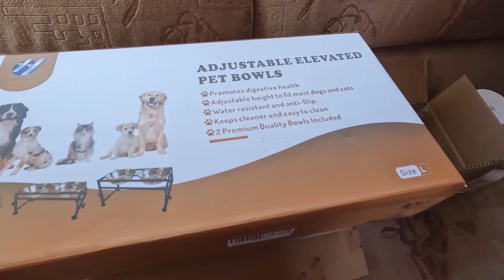We Had To Tear It All Out! What Does This Mean For Our Rainwater Cistern?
With the heavy monsoon rains, the valve box for our off-grid rainwater cistern collapsed. This was a project, as the whole thing needed to get ripped out and rebuilt.

Mail:
Green Dream Project

…..Questions…
• Join us on YouTube to chat with us and ask your questions live!

Helps our daily off-the-grid expenses, video making, and future projects
• Shirts, merchandise, and digital products (with original designs by us!)

…Help Support our Non-profit…
Helps with business expenses and future programs that support our mission of educating and helping others to live sustainably
• Make a donation (click the donate button on our home page):
• Set your Amazon Smile account to support Green Dream Project:

We are Jim and Jessica, a husband and wife team who made the leap from city life to an off-grid homestead in Southern Arizona. We've started this lifestyle equipped only with two Permaculture Design Certificates and a whole lot of determination.

We’d like to share our journey of starting a sustainable homestead from scratch with all its ups, downs, and lessons learned.  Watch us take on the challenge of modern homesteading, off-grid life, and turning this barren piece of land into a desert oasis.